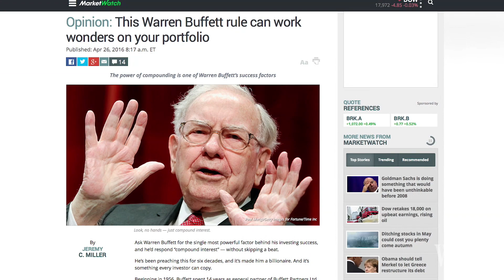Warren Buffett's Investing Ground Rules: Old Letters Unearthed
Berkshire Hathaway investors heading to Omaha this weekend for the company's annual meeting have enjoyed returns based on CEO Warren Buffett's decades-old rules when it comes to investing. Jeremy Miller collected letters Buffett wrote to his business partners in his new book, "Warren Buffett's Ground Rules." He discusses on Lunch Beak. Photo: Getty